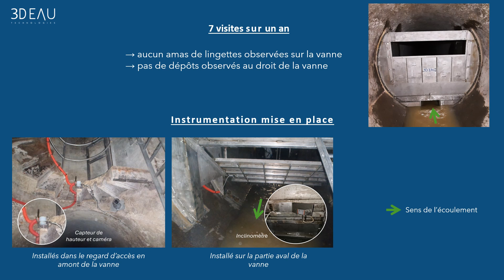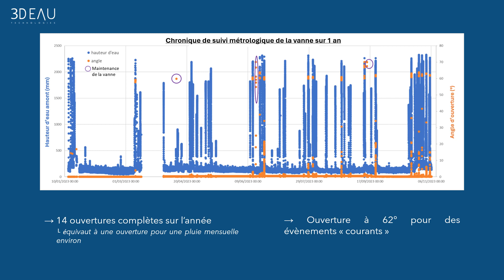Retour d'expérience sur une vanne de stockage et régulation en conditions opérationnelles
📢Comment réduire les rejets urbains des systèmes d’assainissement unitaires vers le milieu récepteur par temps de pluie ? [Partie 7]

La surveillance de la vanne de stockage et de régulation (VSR) installée dans le collecteur Ouest d’Orléans s'est déroulée sur une période d'un an à l'aide des capteurs suivants :
✅Un capteur de hauteur d’eau radar en amont de la vanne (au niveau du regard d’accès) ;
✅Un inclinomètre installé sur le volet basculant de la vanne ;
✅Une caméra équipée d'une poire de niveau pour déclencher/arrêter les enregistrements vidéo.

Sur les 14 cycles d'ouverture observés au cours de l'année, il est possible de déduire que la VSR :
✅S'ouvre lorsque la hauteur d’eau amont est comprise entre 2,2 et 2,25 mètres, ce qui est sécuritaire compte tenu de la taille du collecteur DN2500 ;
✅Se referme lorsque la hauteur d’eau amont est comprise entre 1,65 et 1,7 mètres, ce qui permet de maximiser le stockage.

De plus, un événement de période de retour de 50 ans, selon l'analyse menée par Orléans Métropole, a été observé. Le collecteur n'a alors connu qu'une montée en charge de 1 mètre sur les 12 mètres de profondeur du réseau. Les données montrent que la vanne s'est ouverte complètement, ce qui a permis de minimiser la perte de charge singulière et donc l’élévation du niveau d’eau en amont. Cette sollicitation extrême de la VSR a validé son impact réduit sur le réseau lors d’événements pluvieux exceptionnels.

En résumé, le dimensionnement de la vanne de régulation, basé sur le cahier des charges défini par Orléans Métropole, fonctionne comme suit :
✅Le débit en temps sec s’écoule à travers l'ouverture sous la vanne sans affecter la capacité d’auto-curage du collecteur ;
✅La vanne reste fermée pendant les pluies courantes de faibles intensités, jouant ainsi son rôle de régulateur du débit en aval en utilisant intelligemment la capacité de stockage délimitée en amont ;
✅La vanne s’ouvre entièrement lors de pluies exceptionnelles de fortes intensités, maximisant ainsi la capacité d’évacuation pour garantir la sécurité des personnes et des biens contre les débordements.

La modélisation 1D du collecteur, menée conjointement par Orléans Métropole et 3D EAU, a conclu que la minimisation des volumes déversés au niveau du déversoir d’orage en aval atteignait un optimum avec 6 vannes de régulation, placées environ tous les 500 mètres. La production et l'installation de ces ouvrages sont prévues pour cet été.

Nous remercions Orléans Métropole pour sa confiance et son engagement pour la préservation de l’environnement.